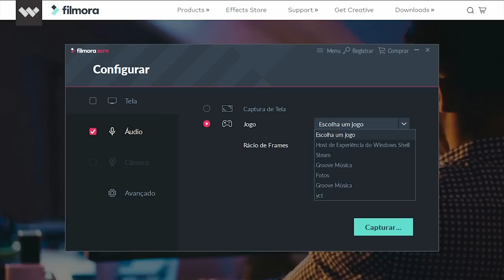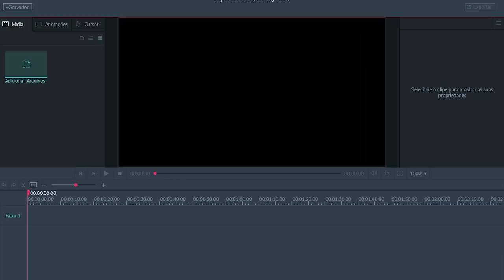CAI DE TODAY AO VIVO & MICROFONE INTERESSEIRO 😅